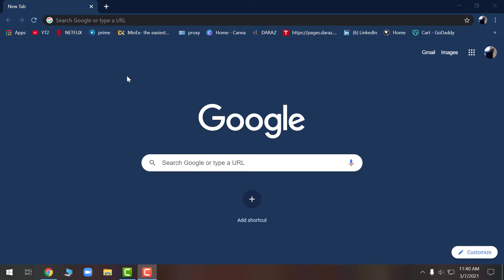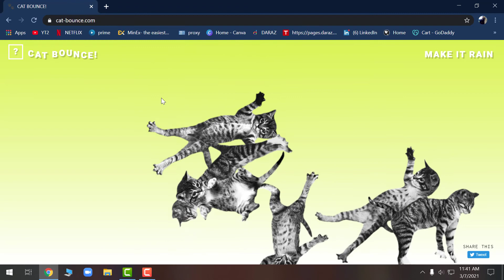Google tips and trick children cat bounce game free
Google tips and trick children cat bounce game - google tips and trick children cat bounce game.

google tips and trick children cat bounce game to enjoy.